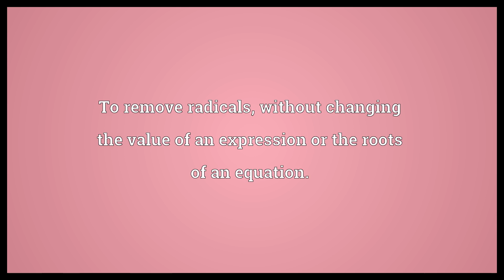Rationalize Meaning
Video shows what rationalize means. To make something rational or more rational.. To justify an immoral act, or illogical behaviour. &ldquo,The process of thought by which one justifies a discreditable act, and by which one offers to oneself and the world a better motive for one's action than the true motive&rdquo,. To remove radicals, without changing the value of an expression or the roots of an equation..  Rationalize Meaning. How to pronounce, definition audio dictionary. How to say rationalize. Powered by MaryTTS, Wiktionary